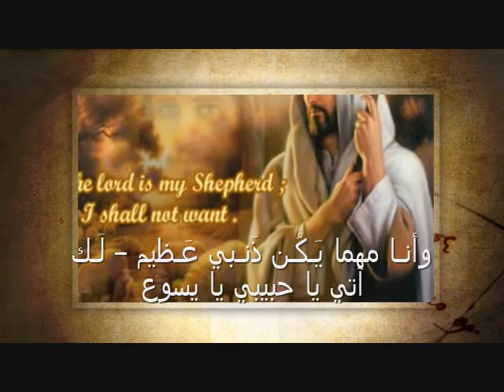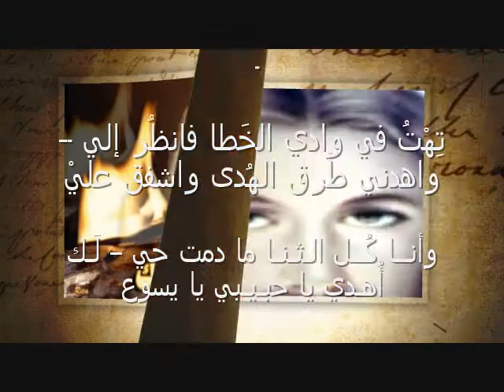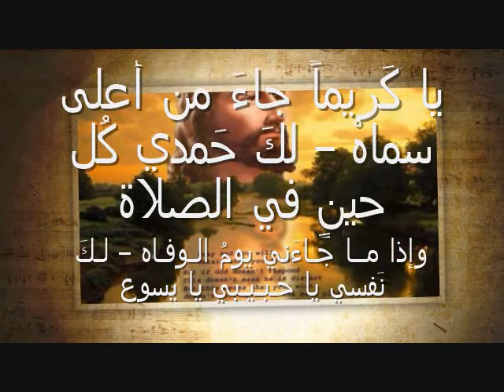الشماس ملاك رزق الله-يا محبا مات عن جنس البشر Bekhit Fahim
يا مُحباً ماتَ عن جـنـسِ البـشرْ --- أمحُ إثمي أنـت أولى من غفـر

كُــن مُـعـيـنـاً فـأنـا مـمّـن عَــثَـر --- بالخطايا يا حبـيـبي يا يسوع

القرار

أنتَ من تُحيي رجاءً في القلوبْ --- مـانِـحاً عَـفـوا إذا كانت تَـتُوب

أنـتَ غـفّـار الخـطـايـا والذُنوبْ --- فَامحُ إثمي يا حبيبي يا يسوع

2 -

أنـتَ حِـصـنـي وإلـيـكَ المُلـتجا --- مِـنـكَ ألـقى بالـتجائي الفرجـا

فأعن ضَعفي ووطِّد بي الرَّجا --- بِخلاصي يا حبيبي يا يسوع

3 -

أنتَ تَدعو الخاطئَ الغرَّ الأثيم --- لِـيـنَـال الخُلـد في دار الـنَّعيم

وأنـا مهما يَـكُـن ذَنـبي عَـظيم --- لَـك آتي يا حبيبي يا يسوع

4 -

تِهْتُ في وادي الخَطا فانظُر إلي --- واهدني طُرق الهُدى واشفق عليْ

وأنــا كُــل الـثـنـا ما دمت حي --- لَـك أُهـدي يا حبـيـبي يا يسوع

5 -

يا كَريماً جاءَ من أعلى سماهْ --- لكَ حَمدي كُل حينٍ في الصلاة

وإذا مــا جـاءَني يومُ الـوفـاه --- لـكَ نَفسي يا حـبـيـبي يا يسوع